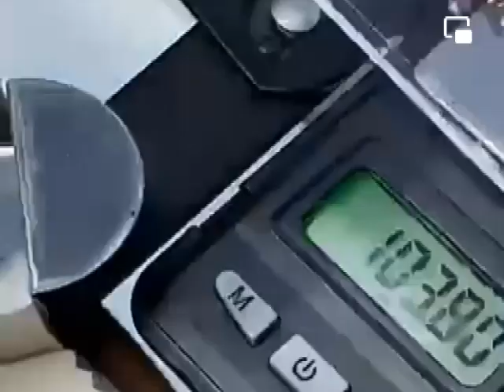BEAUTIFUL GEMSTONES FROM MOGOK, MYANMAR.14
SHARING GEMSTONES INFORMATION FROM MYANMAR.BEAUTIFUL GEMSTONES FROM MOGOK, MYANMAR.